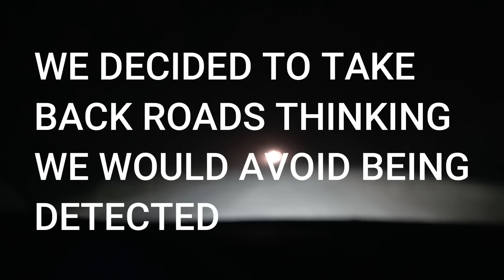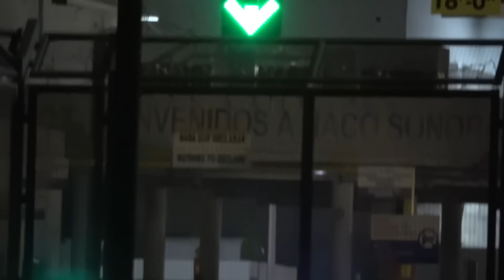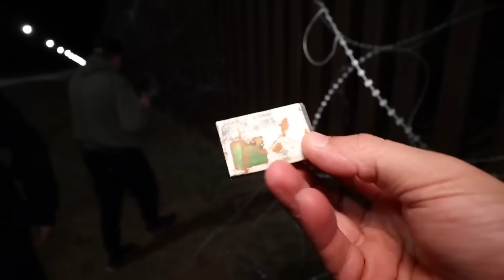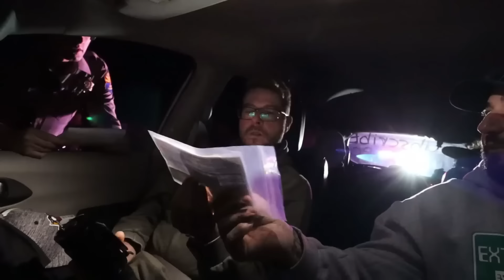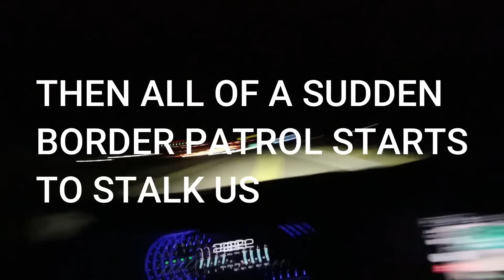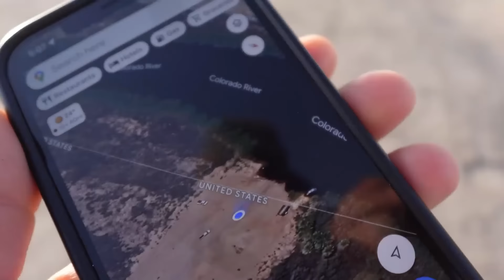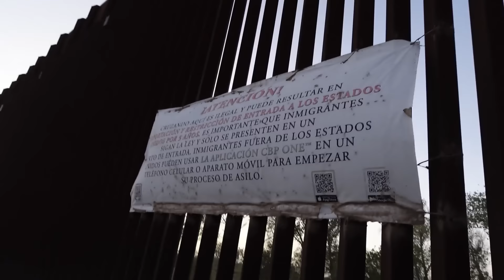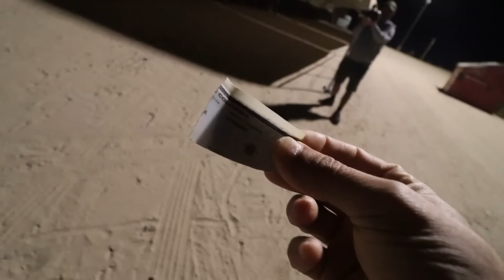CAMPING AT DONALD TRUMPS WALL GONE WRONG COPS CALLED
136-2446 Bank Street Ottawa Ontario K1V1A8 Unit 658

10-I FILMED MY SELF SLEEPING ON A HAUNTED YACHT! GHOST ACTIVITY CAUGHT ON CAMERA! | MOE SARGI